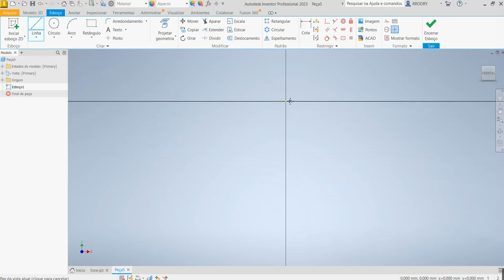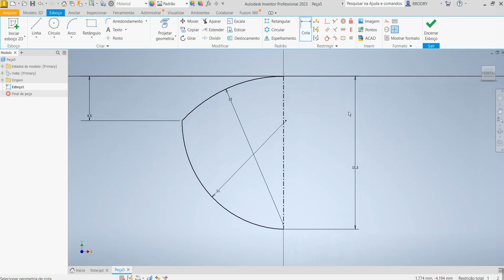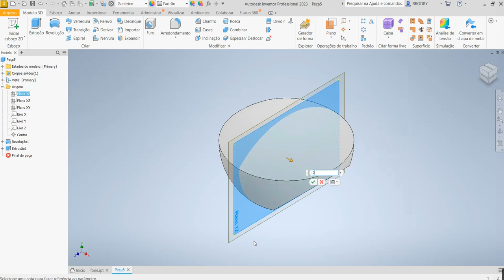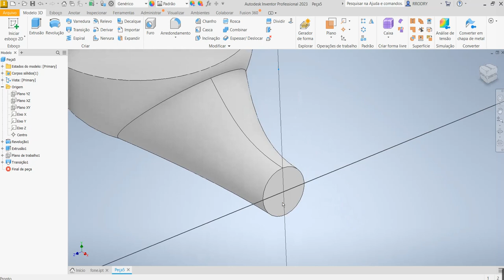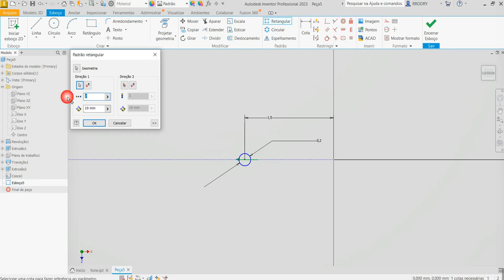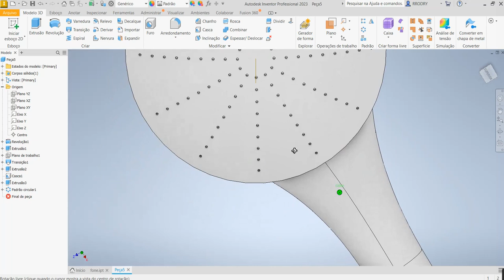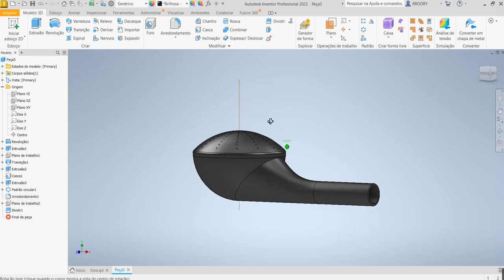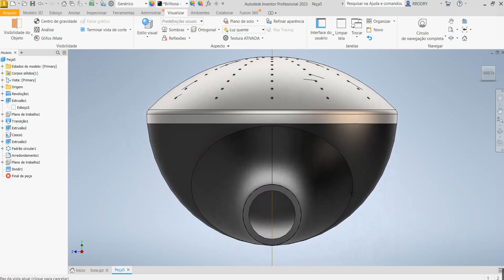Aula 473 - Modelamento do Fone de Ouvido para Celular no Inventor 2023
Cell phone headset in Autodesk Inventor!
Auriculares para celular en Autodesk Inventor!
Casque de téléphone portable dans Autodesk Inventor!
Auricolare del telefono cellulare in Autodesk Inventor!
Comandos utilizados:Esboço 2D, Arco por três pontos, Revolução (Revolve), Extrusão (Extrude) , Plano c/ deslocamento, Transição (Loft) , Casca (Shell), Padrão Retangular (Rectangular Pattern), Padrão Circular (Circular Pattern) , Arredondamento (Fillet) e Aparência.
AULAS PARTICULARES
PROJETOS MECÂNICOS
USINAGEM (CNC)
CORTE A LASER
DOBRA CNC
DOBRADEIRA DE TUBO CNC
CALDEIRARIA